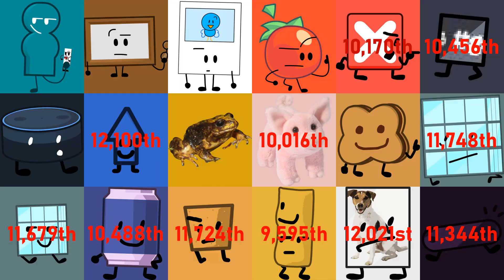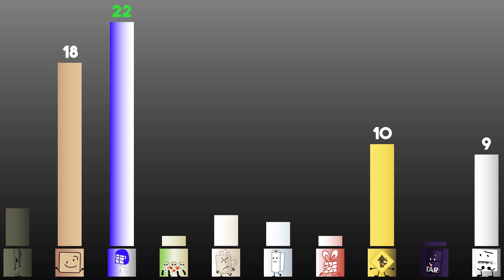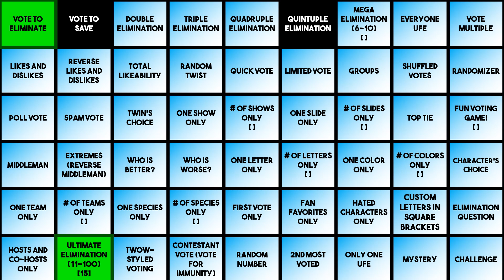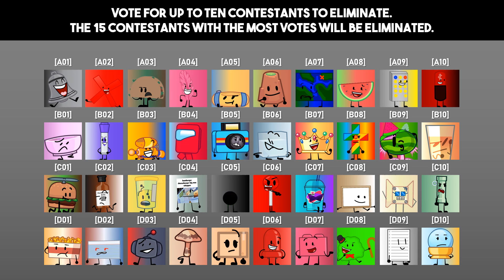Ultimately Large Object Viewer Voting [Part 706]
Character on the thumbnail: Lightbulb
Show: Inanimate Insanity
Created by: @AnimationEpic

0:00 Intro
3:19 Elimination
5:57 Voting